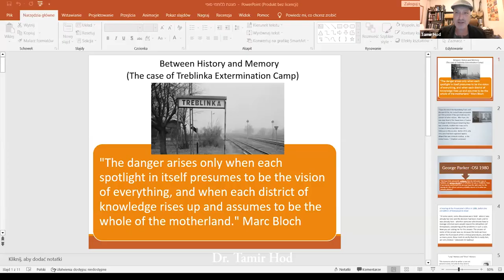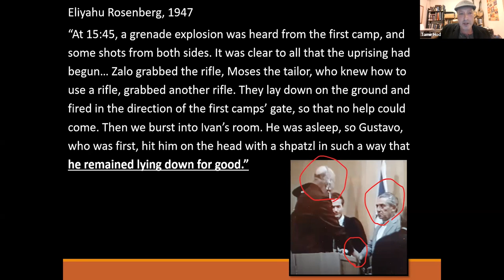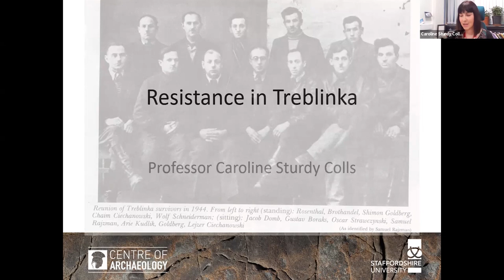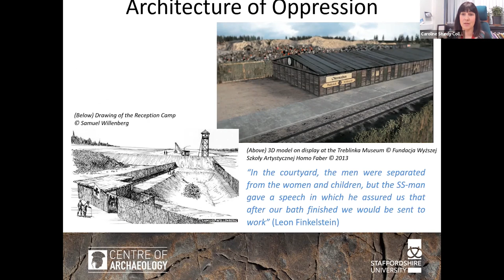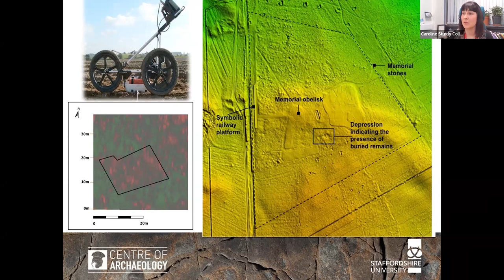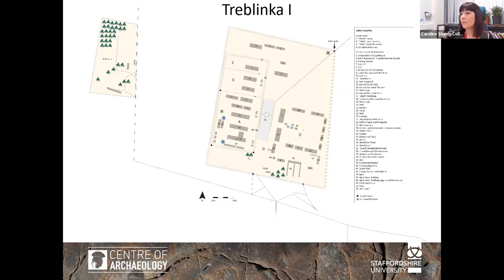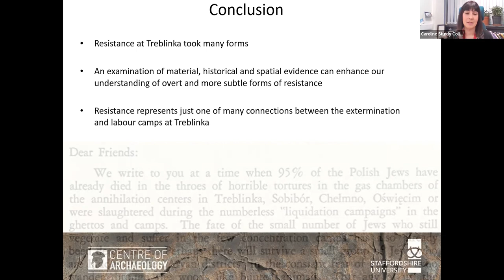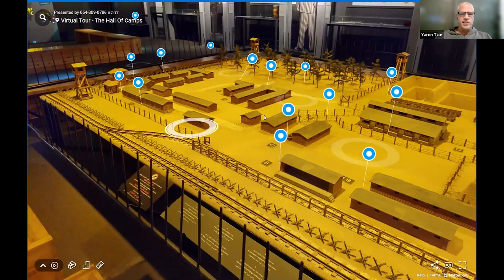“Resistance in Treblinka The Tangible Witnesses” – Prof. C. Sturdy Colls, Dr. T. Hod, Yaron Tzur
2022 marked the 80th anniversary of “Aktion Reinhard” – the German plan to murder all the Jews of Poland living in the General Government. To mark this anniversary, Galicia Jewish Museum, the Johannesburg Holocaust & Genocide Centre and the Ghetto Fighters House invites for a program titled 80 Years After “Aktion Reinhard”: The Industrial Killing of European Jewry – a series of four online lectures given by some of the most recognized scholars in this field, each one focusing on a different aspect of the Holocaust and related to this key event.

The systematic murder on the Treblinka extermination camp began in July 1942 with the arrival of the first transport from the Warsaw Ghetto. By the time the camp was dismantled, a little over a year later, roughly 900,000 people, the vast majority of whom were Jews, had been murdered there. The existing sources of information available demonstrate how difficult it is to paint a clear picture of what was happening in that terrible place of mass killing. Whether these sources date back to the time the events took place, or were later sources, we can witness the many influences affecting them.

Dr. Tamir Hod presents examples of the gaps between memory and history when it comes to the Treblinka extermination camp. This lecture is an introduction to the program and explains the importance of combining research from different fields, such as archeology and history, in order to try to grasp the impossible.

Professor Caroline Sturdy Colls discusses the tangible and intangible evidence of resistance at Treblinka, derived from her archaeological and historical investigations since 2007. As well as addressing the material traces of resistance at the infamous extermination camp (Treblinka II), she also considers the lesser known role of the inmates and guards from Treblinka labour camp (Treblinka I) in resistance activities.

The program concludes with a virtual tour given by Yaron Tzur of the Treblinka model that is located at the Ghetto Fighters’ House. This model, serving as post-war tangible evidence, was built by Yaakov Wiernik who was one of the survivors of the Treblinka and the uprising in August, 1943.